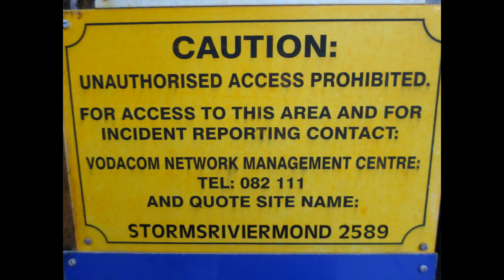Stormsriviermond BS 2589